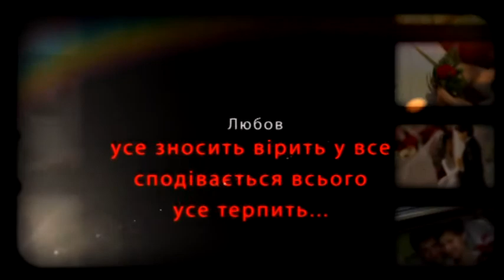кліп Юра Ліля.mpg